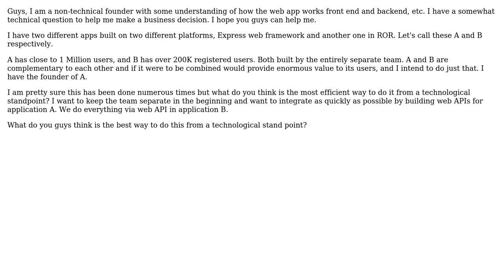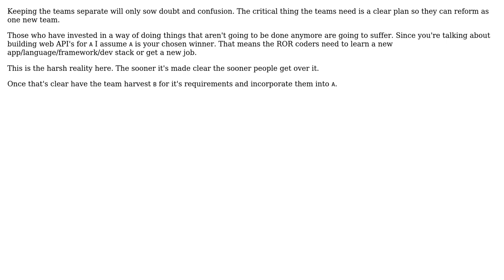How should I merge two separate web application built in two separate frameworks by different...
Software Engineering: How should I merge two separate web application built in two separate frameworks by different teams into one?

With thanks & praise to God, and with thanks to the many people who have made this project possible! You are responsible for your own actions.